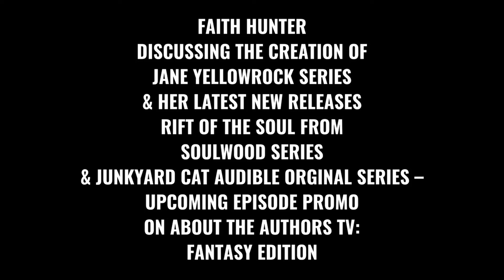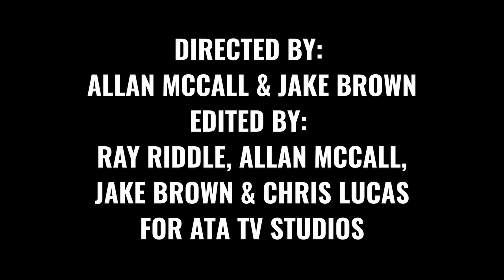FAITH HUNTER ON JANE YELLOWROCK, SOULWOOD & JUNKYARD CAT SERIES - PROMO ON ABOUT THE AUTHORS TV